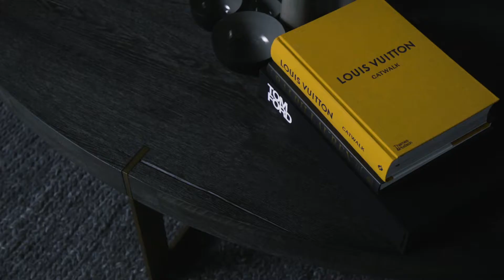FrobisherInteriors at a glance